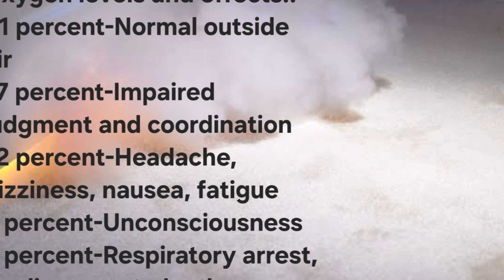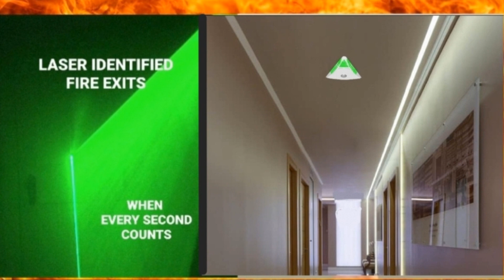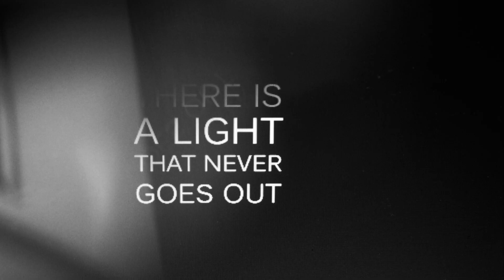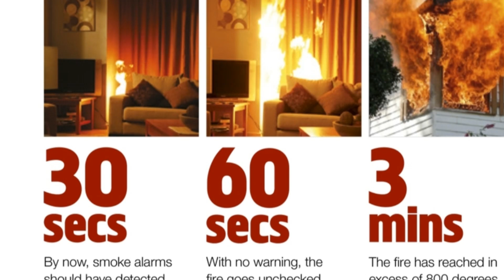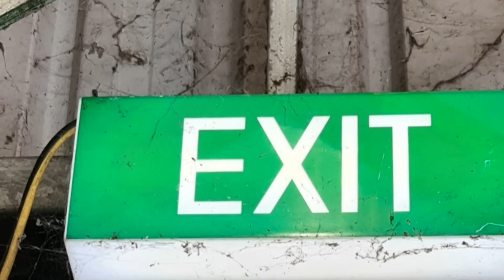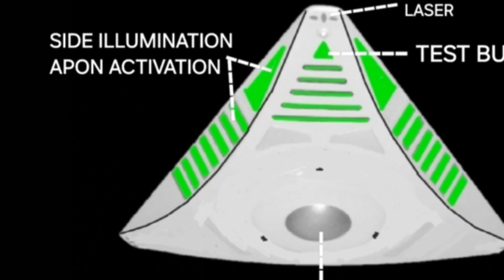NEW FIRE SAFETY FOR A NEW ERA OF FIRES THE LASER IDENTIFIED FIRE EXITING SYSTEM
Why fires have changed and why we developed the next-generation smart smoke alarms and emergency exiting Systems.